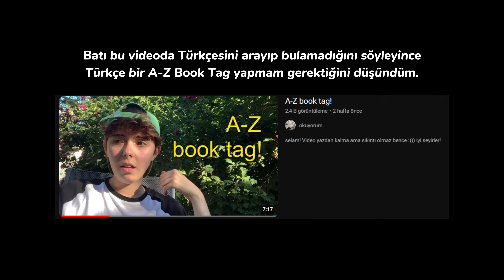Linç yemeyeceksem... | A-Z Book Tag (Türkçe)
Merhaba fellowship!
Bu videoda kendi hazırladığım Türkçe A-Z Book Tag sorularını yanıtlıyoruz. Umarım videoyu beğenmişsinizdir. Düşüncelerinizi benimle paylaşmayı unutmayın. ♥

Şu an gözlerin bu sözcüklerin üzerinde geziniyorsa desteğin için sonsuz teşekkür ettiğimi bil lütfen. ♥
Önerilerine her zaman açığım.
Görüşürüz, dostum.

kitap önerileri
booktube
Gümüş Yürek
fantastik kitap önerileri
fantastik kitaplar
samimiokur kitap önerileri
klasik kitap önerileri
samimiokur kitap yorumu
kitapçı gezisi
aylık okumalar
kargo açılımı
wattpad
Klasik kitaplar
Kitaplık turu